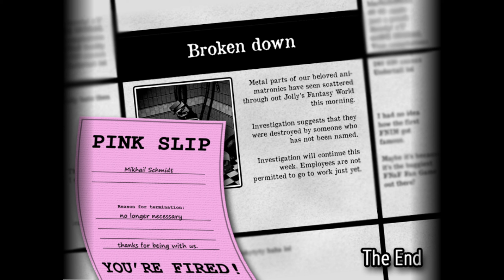Jolly 1 Night 7 5/20 Mode Completed